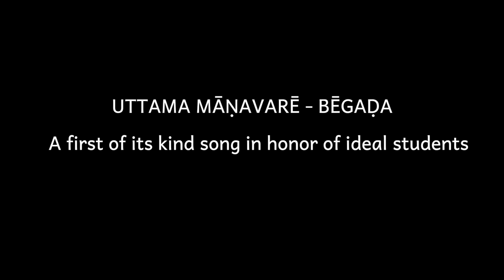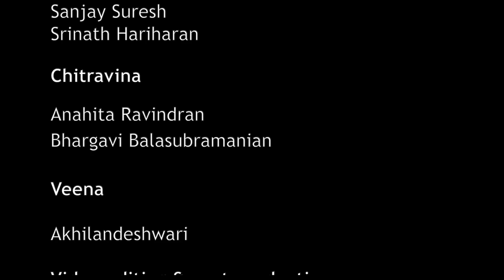THE IDEAL STUDENT SONG | Uttama Manavare | A Chitravina Ravikiran Production | Raga: Begada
While a number of great Indian classical composers and poets have created pieces on Gurus, this composition of Ravikiran in the Indian Raga Begada (penned 3-4 years ago) is probably the first one that highlights the ideal student.  Every line of this is applicable to not only students of music but of any walk of life.

Voices:

Aditya Anandan
Anahita Ravindran
Apoorva Ravindran
Archana Upadhyaya
Bhargavi Balasubramanian
C A Bhushan Toshniwal
Dathre S Pathangi
Drhuv S Pathangi
Magizhan Paridhi
N N Sivaprasad
Petreeza Sabu
Samanvi
Shrihari Bhat
Sowmya Acharya
Vanitha Suresh

Violin:

Sanjay Suresh
Srinath Hariharan

Chitravina:

Anahita Ravindran
Bhargavi Balasubramanian

Veena
Akhilandeshwari

Video editing & Post production
Bhargavi Balasubramanian

Music, lyrics & direction
Chitravina N Ravikiran

P: uttamamANavarE ena arivAr
uttaraminRi guru uttaravai meerA

AP: ettanai kOTiyE viddaihaL (a) kaTrAlum (b) kaTRu
mA vittakar ena pEreDuttinum vinayamullOr

C1: ettiran peTrum mei tattuva gnyanamE
mukti perum vazhi ena tavam purindu
sattuva moortiyAm sattiya nAraNan
nittiya ravi shashi chittam kavarndOrE

C2: Ashiriyar manam guNamadai arindu
Ashaiyum bhaktiyum Arvamum mihundu
AshihaluDan ayarAdu uzhaittu
Ashrayam taru jagadeeshan uLLam kuLir

C3: ANavam asooyai AkrOSham anangan
bANamuDan lObham avanambikkaiyuDan
veeN adhika prasangam mudal tavirtu
kAnalaridAna kannan arul ullOr

C4: aham puram iranDilum tooimai viDAdu
paNam puhazh padaviyil bhramai koLLAdu
tahudhihaLai aDukkiDa tavarAdu
iha para sukham tarubavanai maRavAdOr

C5: pADangaLil gavanam kalaiyAdu
ADambarangaLAl nilai kulaiyAdu
nADengilum paNbinai (i) vaLartiDavE (ii) vaLartiDa kalai
kooDangaLai tirukkoyil ena madippOr

Hailed as "Mozart of India" (Wisconsin State Journal & Belgium TV) and known for his "Teasing precision & dazzling effects" (New York Times) and for "Taking Indian music to new audiences" (CNN), Ravikiran's maiden stage appearance was at age two, first vocal concert was at age 5 and first chitravina (21-string slide) concert was at age 12.  He has composed over 800 compositions including dance and orchestral works and has also set music to over 1400 compositions of other composers.  His compositions include a number of unique pieces in both Indian classical and world music as well as pieces eulogizing great personalities like Buddha, Vyasa, Adi Shankara, Ramanuja, Ramana Maharshi, Kanchi Paramacharya, M S Subbulakshmi, Pt Ravishankar and his guru, Chitravina Narasimhan.  Ravikiran has been decorated with a number of awards across the world for his contributions.